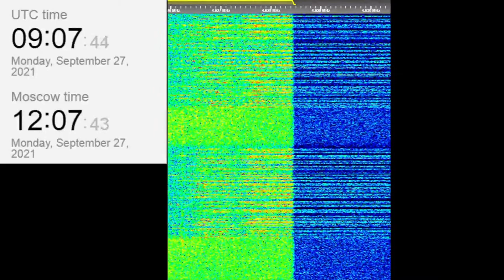The Buzzer/UVB-76(4625Khz) September 27, 2021 09:06UTC Voice message